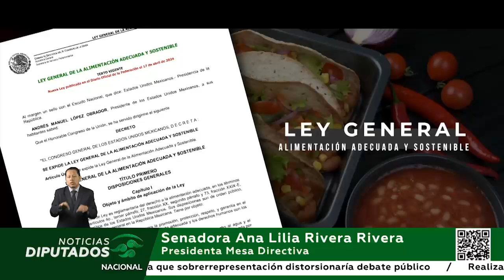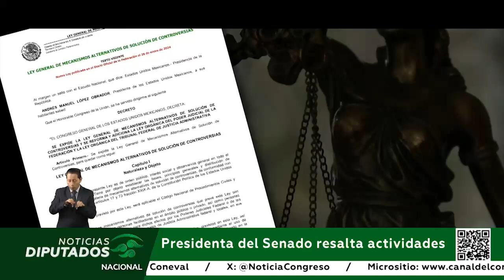Presidenta del Senado entrega informe del tercer año de la LXV Legislatura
La senadora Ana Lilia Rivera Rivera, presidenta de la Mesa Directiva entrego su informe anual de labores correspondiente al Tercer Año de ejercicio de la LXV Legislatura. Agradeció el consenso para los logros obtenidos.